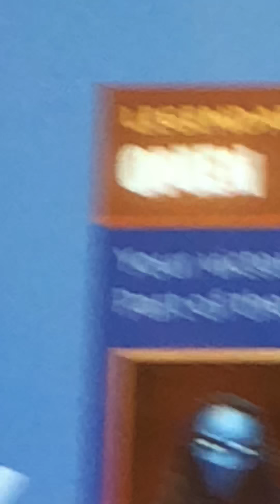The omen is here and the lidwig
Inspiered by LEGO master2020